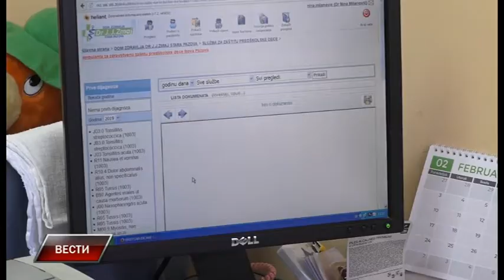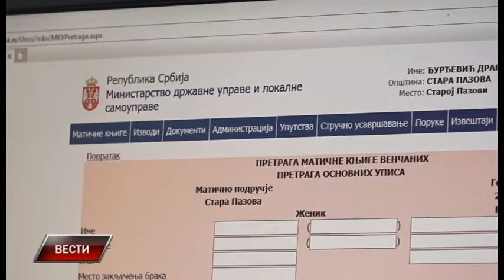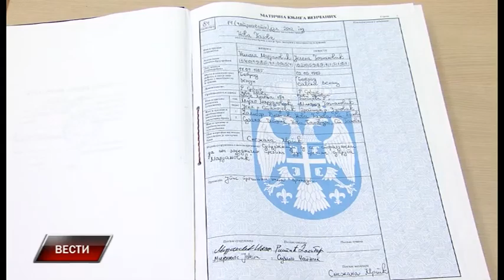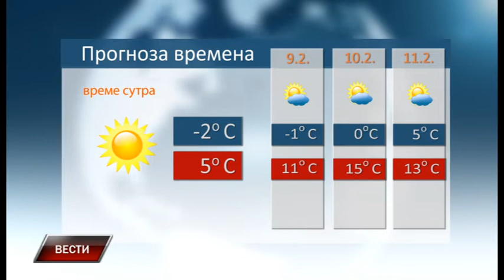Vesti 7 2 2020